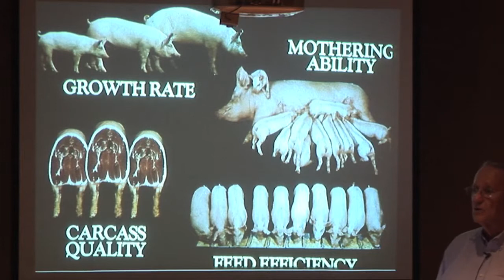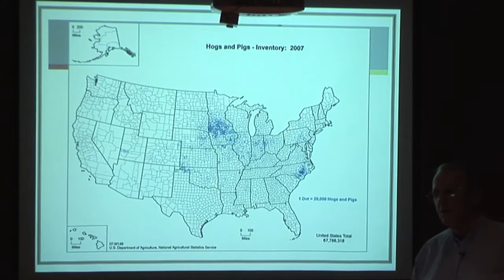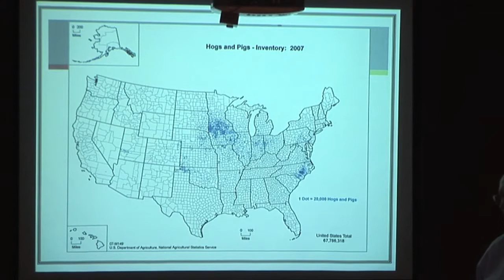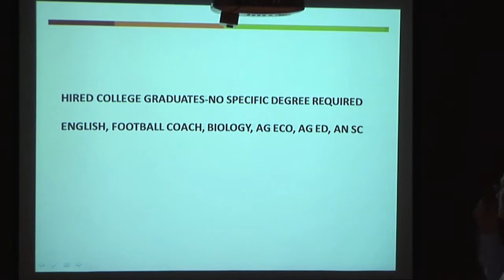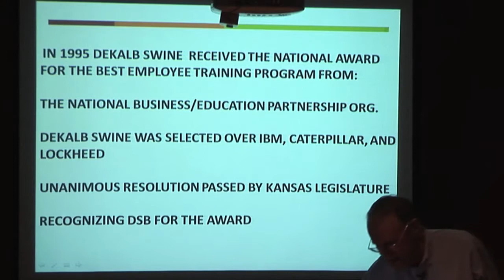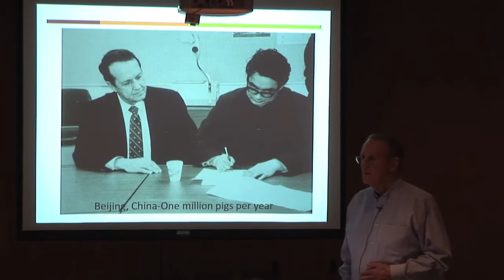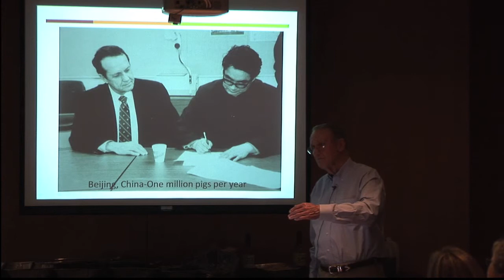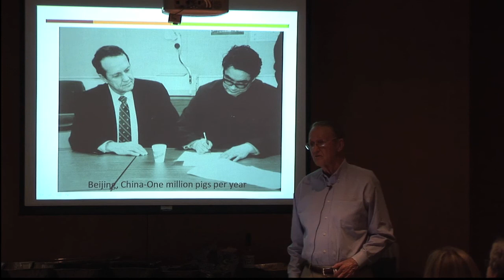Roy Poage 3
Roy Poage, Co-Founder of Lubbock Swine Breeder, Inc., gives a presentation on his life as a swine breeder to the Texas A&M University Animal Science Department.